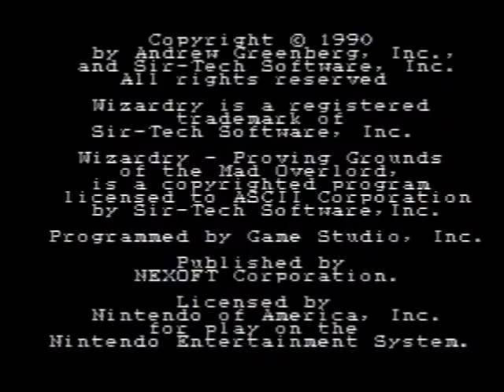Wizardry: Proving Grounds Of The Mad Overlord Gameplay Video #17 (Party 2)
A video which features gameplay of the NES game: Wizardry: Proving Grounds Of The Mad Overlord. I'm using my second party out of several.